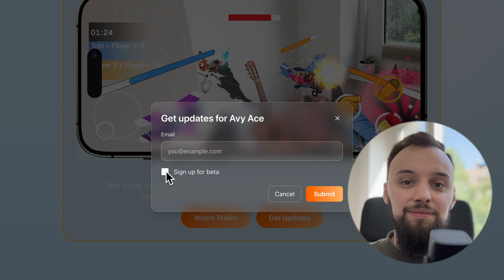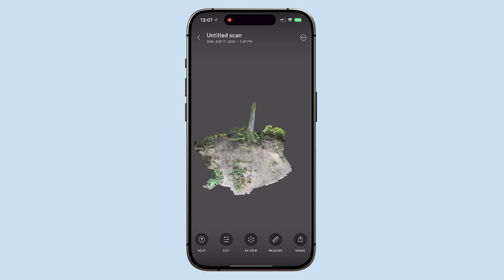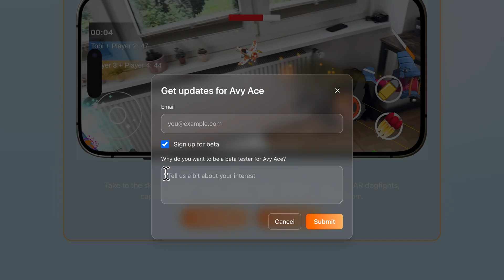You Can Play My New AR Multiplayer Game! (Indie Game Devlog)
It's been a minute, but I am finally ready to share my progress on my multiplayer AR Game Avy Ace with you. I started to create this Augmented Reality experience months ago using Unity Engine, AR Foundation and Lightship (Niantic Spatial SDK).

Sign in for the closed beta by clicking on "Get Updates"

I want to build the most exciting Augmented Reality / Cognition Experiences. My background is mainly in 2D / 3D Animation using Blender and After Effects, but I always loved the idea auf Augmented Reality. Furthermore I liked to code. So in late 2022 I decided to learn Unity and get deeper into AR Software Development. Let's see how far we can come :)

Discover Magic AI Wingman a Unity tool that enhances AI-assisted coding by generating detailed, LLM-readable project reports for Claude, Codex, and others.*

Quickly generate 3D assets that are great for AR / VR in Unity, WebXR, Lens Studio or Effect House for less money*:

Create cross platform WebXR & 3D in Unity with Needle:*

Poly Ultimate Pack (A massive 3000 high quality poly assets for any kind of AR apps) :

Selected Beautiful Poly themed packs (Fantasy, City, Medieval, Cars etc.)

Epic visual effects for AR / VR (Explosions, smoke, magic etc.) (note: some of these effects might require rework for WebXR )